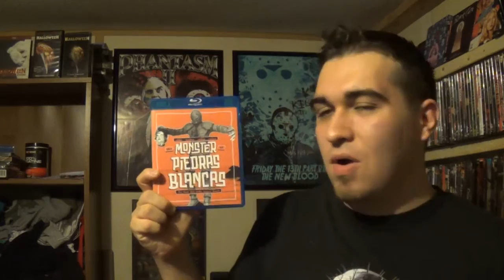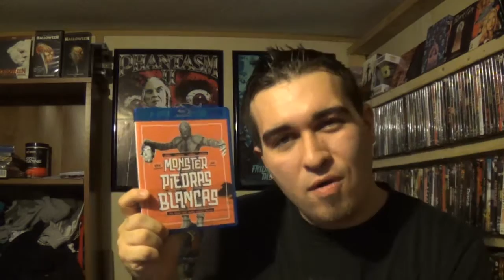Bonus 1: The Monster of Piedras Blancas (1959) | 31 Days Of Horror V